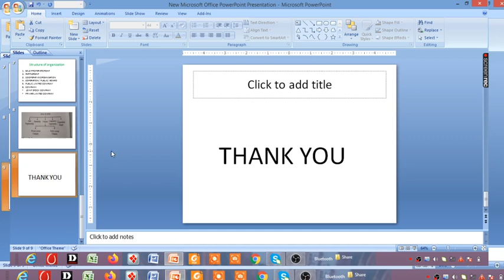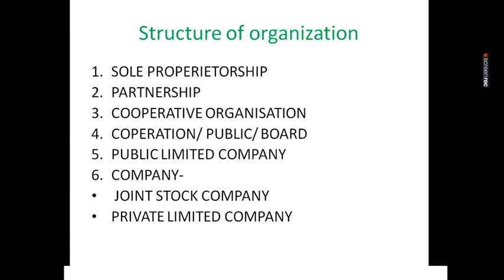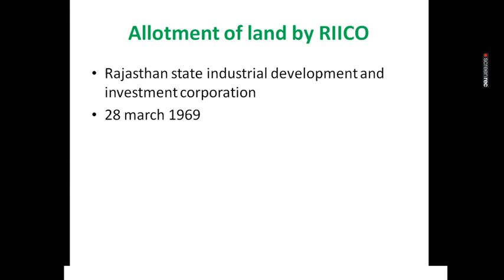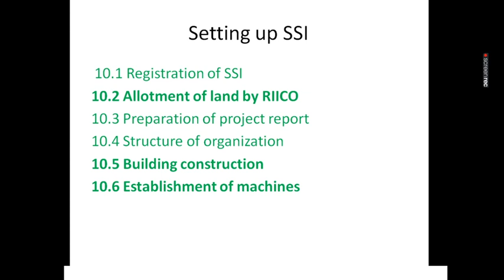EL310 10 8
SETING UP SSI